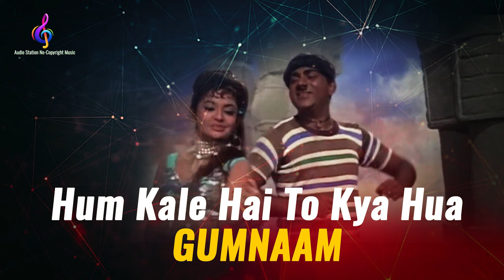Hum Kale Hai To Kya Hua | Mashup | Gumnaam